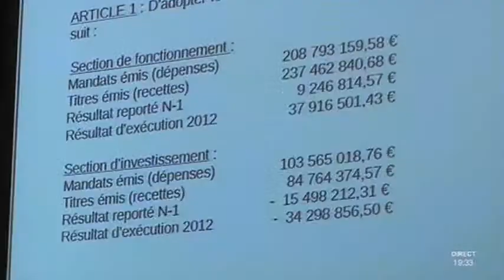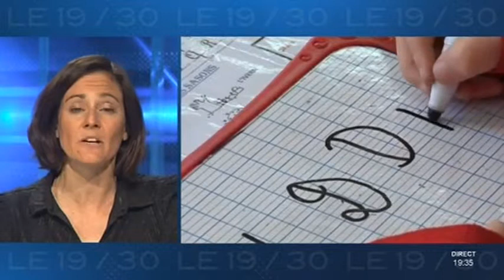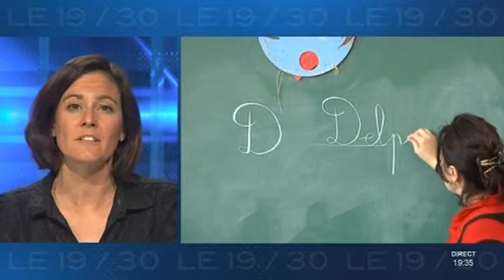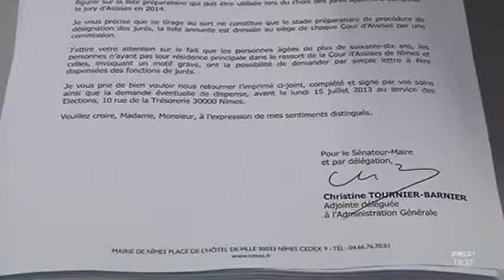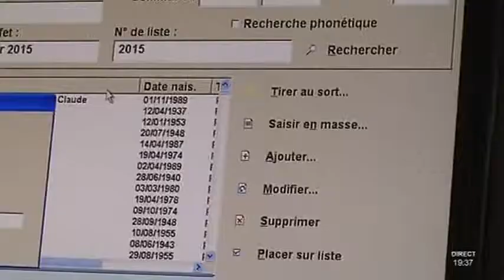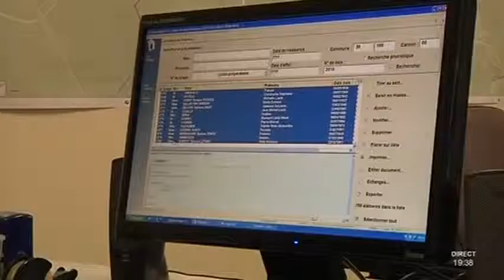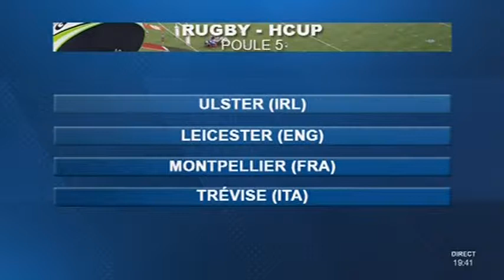TVSUD - Le JT du 05/06/2013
Sites webs/blogs, copiez cette vidéo avec le bouton "Intégrer" !